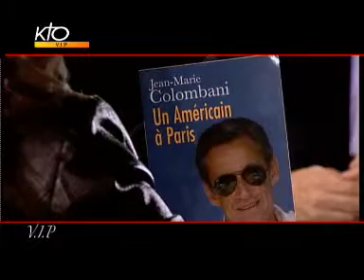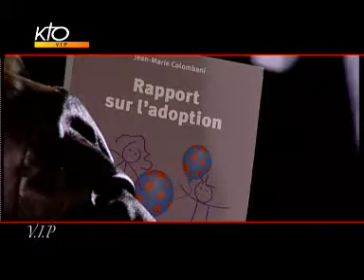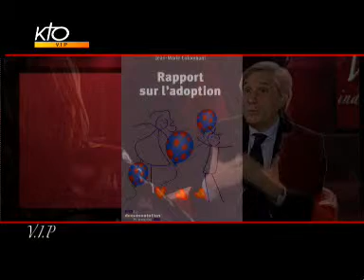Jean-Marie Colombani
Quand Emmanuelle Dancourt interviewe l'ancien président du directoire et directeur du journal Le Monde de 1994 à 2007, cela donne une discussion enlevée sur : le métier, bien sûr, de journaliste, sur l'adoption (auteur de proposition à l'intention du gouvernement, Jean Marie Colombani est également père adoptif de deux enfants), sur l'engagement. Nous ne sommes pas tous des « Américain[s] à Paris » mais nous regarderons VIP !